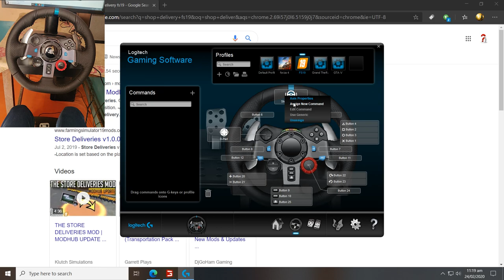Onions in Farming Simulator 19 | Greenhouse onions farmll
Aaj farming simulator 19 mein, hum payaz/ onions/ kaandhay plant aur harvest kren ge! FS 19 mein onions ko greenhouse mein plant aur harvest kia jaa skta hai!

Jaisa ke aap ko pata hai ke ye new Channel hai aur mujhe ap logon ki support ki zarurat hai. Bas ap video compelete dekhiye aur apne friends ke saath facebook ya Other Social sites pe lazmi share kar dijiye! Thanks!

🔷More Gameplays🔷

                         Game Developers
GIANTS Software

                           🎵About Music🎵
These are all music which is used in this video. Thanks to music creators who made these awesome tracks and let me and other creators to use these tracks. In case of any complaint/Suggestion please contact with us! Thanks!

1️⃣

2️⃣

3️⃣